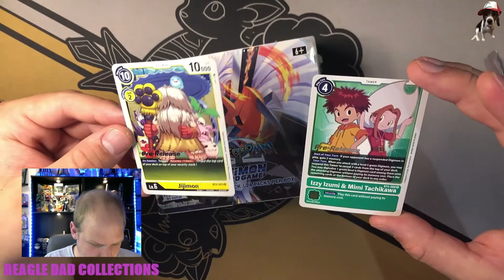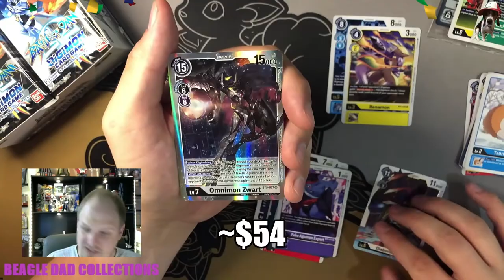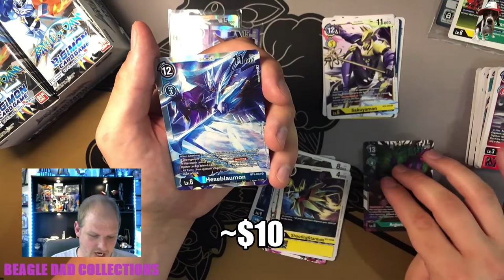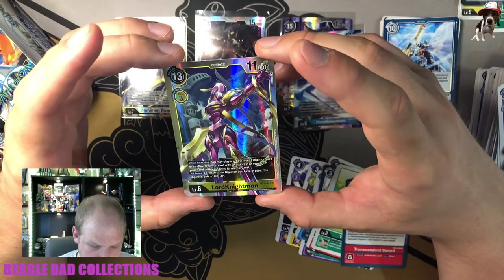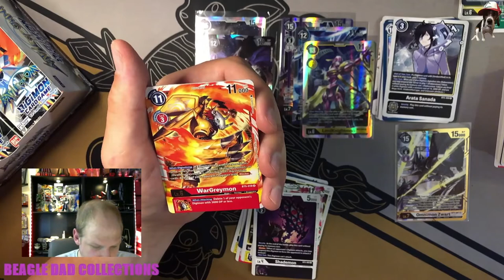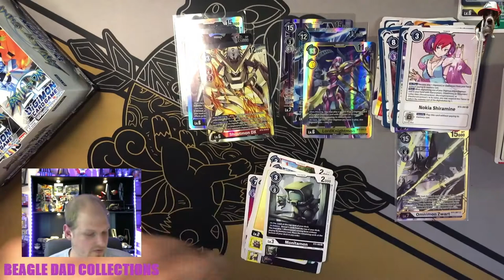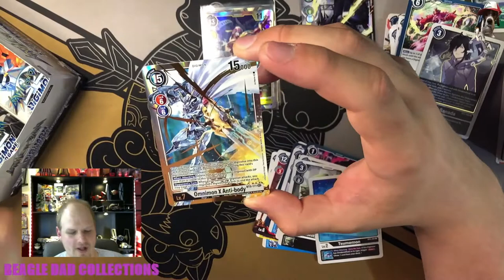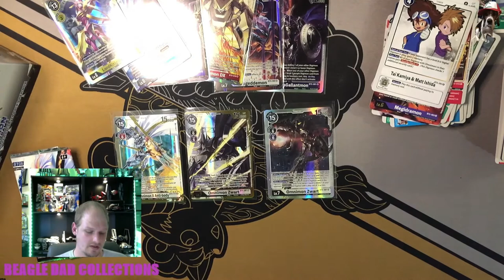BT 05 *Battle of Omni* Pre-Release Booster Crazy Early Opening!!! I PULLED an X-Antibody!!!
PRE_RELEASE Opening of BT-05 Battle of Omni - GET HYPE!!!  Amazing new set featuring OMNIMON, OMNIMON, OMNIMON!!!  Yes, I pulled 3 Omnimon in this video which is crazy.  Come and hang out and let me know if you enjoy the video!

Check me out on Twitter: @BeagleDadCards
 Ebay Store Coming Soon…

Hey everyone!  I am the BeagleDad and welcome to the PokeDen!  I am just a regular dude with an appreciation for Beagles and Pokemon card collecting.  Join me for crazy openings from the latest sets including tips and tricks for getting Pokemon cards at the best prices!!!